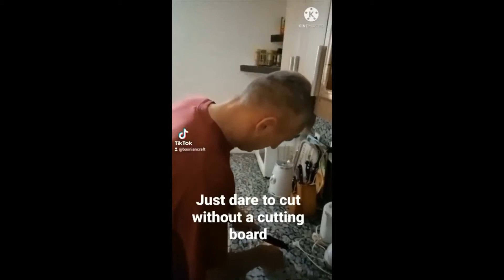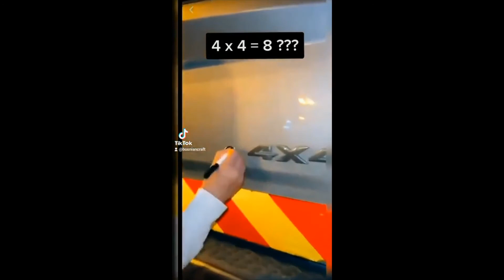Funny Shorts Videos / COMPILATION / 🤣🤣🤣🤣🤣🤣🤣🤣🤣🤣🤣🤣🤣🤣